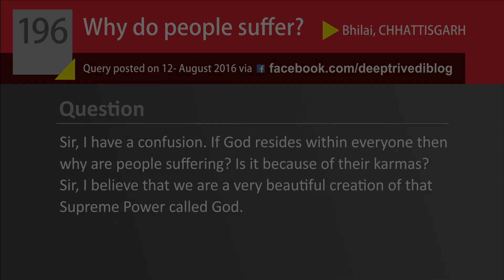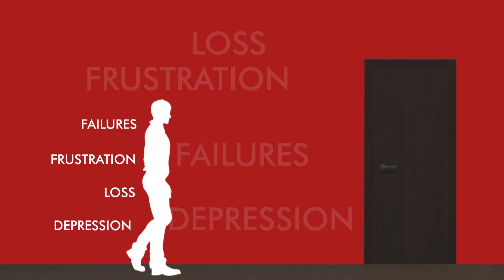इस बाधा को दूर करो...सफल हो जाओगे! | DeepAnswers by Deep Trivedi | A196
Question: Sir, I have a confusion. If God resides within everyone then why are people suffering? Is it because of their karmas? Sir, I believe that we are a very beautiful creation of that Supreme Power called God.